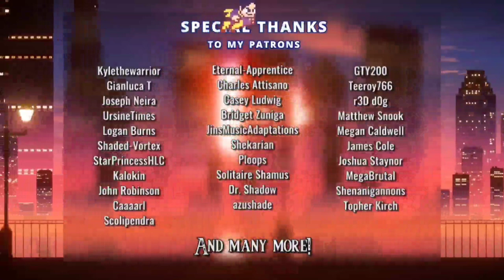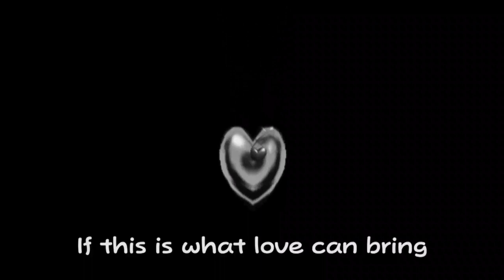(Requested) Super Paper Mario Musical Bytes - Champion of Destruction in Reversed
Reuploaded because the video had a error.